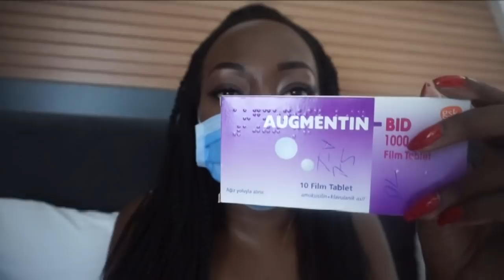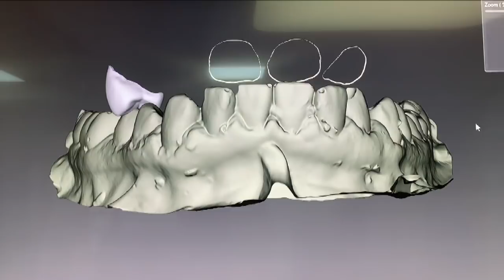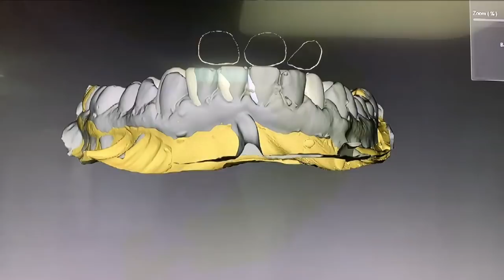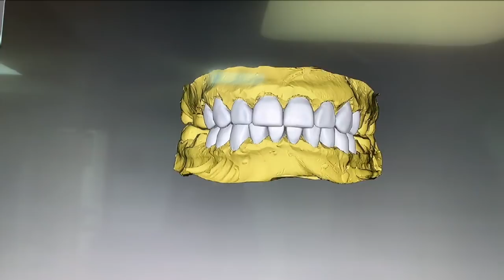Getting Veneers in Turkey! THE TRUTH! | Dental Center Turkey!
Today I'm sharing my recent visit to Antalya, Turkey where I got a full set of veneers at Dental Center Turkey. It's a very long vlog to grab a cup of tea and enjoy! :)